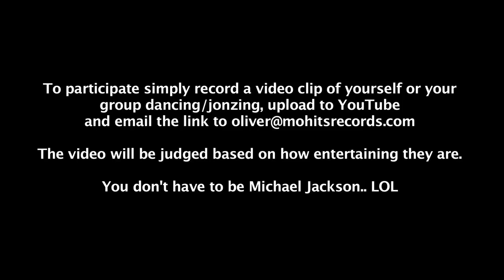D' Banj Oliver Twist Dance Video Competition - YouTube.mp4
Check out the brand new single by D'banj -- "Oliver". We can't wait to hear the new album, great to hear D'banj experimenting with his sound.

Following the success of the Enigma competition Mo'Hits Records have decided to give a chance to people with different kinds of talent -- Dance, Comedy or anything Entertaining.

To participate simply record a video clip of yourself or your group dancing/jonzing, upload to YouTube and email the link to

The videos will be judged based on how entertaining they are.
You don't have to be Michael Jackson..

Prizes
1st: $2500
2nd: $2000
3rd: $1500
4th: $1000
5th: $500

Top 10 entries will be part of the Official Oliver video
Top 50 gets a FREE Koko Mobile Handset